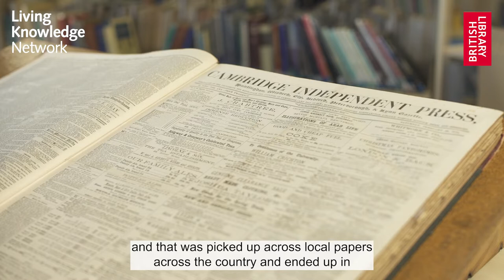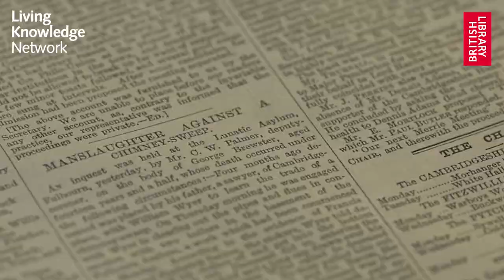George Brewster and the Chimney Sweepers Act of 1875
The story of a Cambridgeshire boy, George Brewster, made the national news in 1875. He was a child chimney sweep or “climbing boy”. His tragic death at work caused outrage and led to a change in labour laws which would effect all future generations of children in Britain. George’s story is shared here by Mary Burgess of the Cambridgeshire Collection at Cambridge Central Library.

The video was created by a team from the British Library, in conjunction with the Living Knowledge Network exhibition “Breaking the News”, which explores the history of the News and our relationship with it. The exhibition is on display at Central Library until 8th April 2022 and will then travel to St Neots and Ely Libraries.